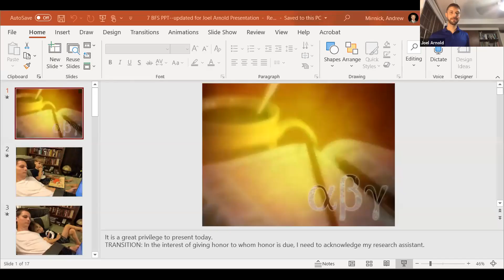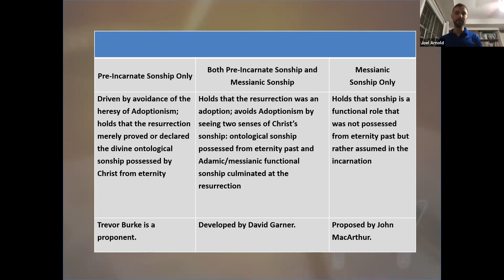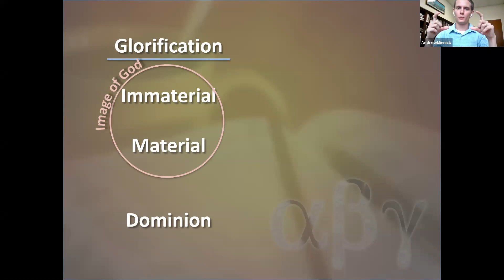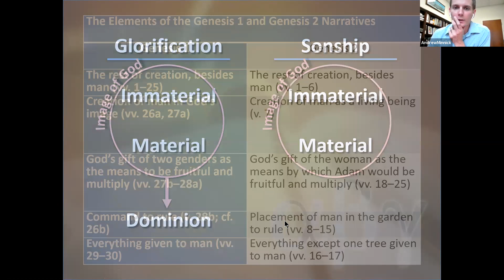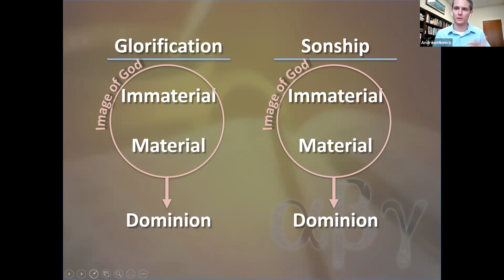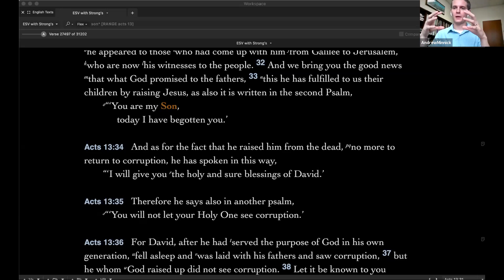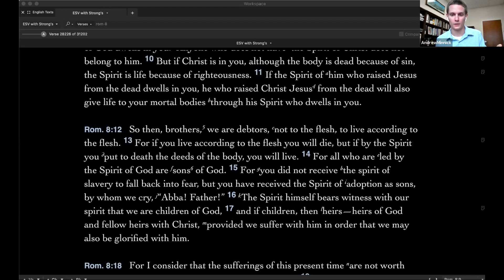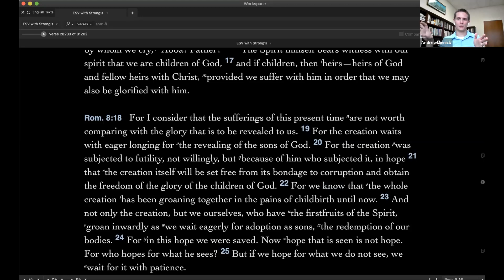Lecture 13—Sons of God and the Image of God with Dr. Andrew Minnick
Advanced Theological Methods is a course organized by Drs. Kevin Oberlin and Joel Arnold in 2020.